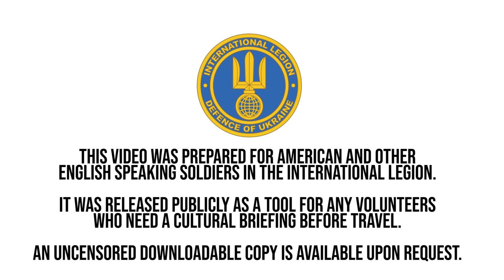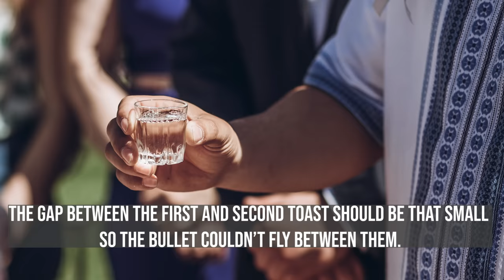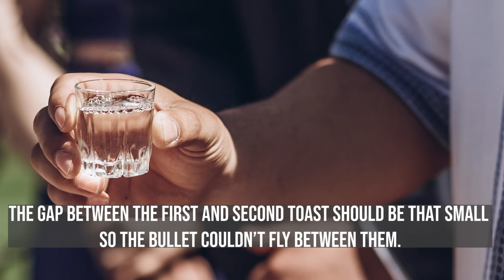Ukraine Cultural Brief for Volunteers of the International Legion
This video was created for Volunteers of the International Legion.  An uncensored version is available on my substack here:

This video was created with assistance from current International Legion volunteers and extensive help from the Clean Futures Fund who aid in cleaning up Chernobyl.

8705 Colesville Rd.
Suite 249
Silver Spring, MD 20910
USA